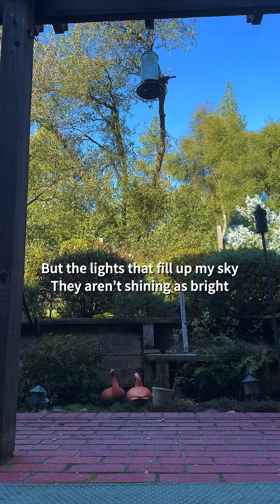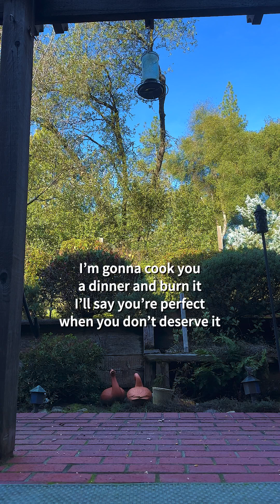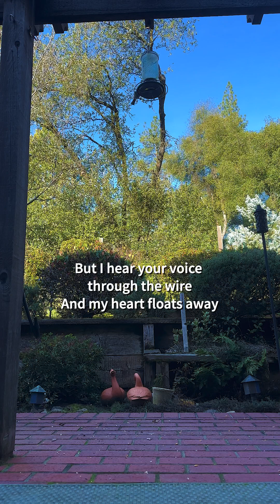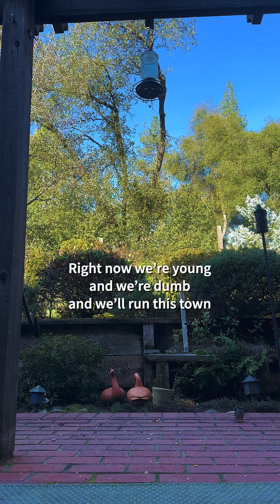“Sick Of You” - Grover Anderson (Lyric Video)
Ten Year Anniversary Version • March 1, 2024
From The Optimist (March 2014)
Music & Lyrics by Grover Anderson
Produced by Grover Anderson
Drums - Bob Matthews • Bass - Aaron Bishop
Electric Guitar - Marshall Henry • Piano - Rick Moore
Backing Vocals - Jimbo Scott
Mixed by Kiel Williams